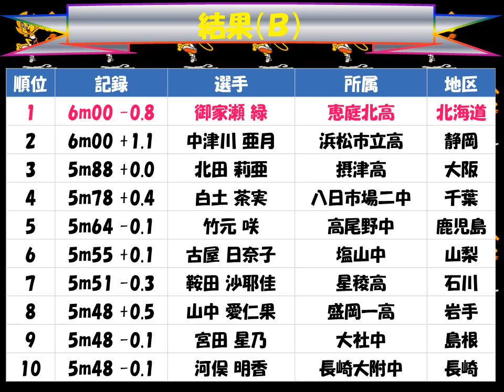国民体育大会２０１７えひめ「女子少年 走幅跳び」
Ａ：高良 彩花（園田学園高　兵庫）
Ｂ：御家瀬 緑（恵庭北高　北海道）